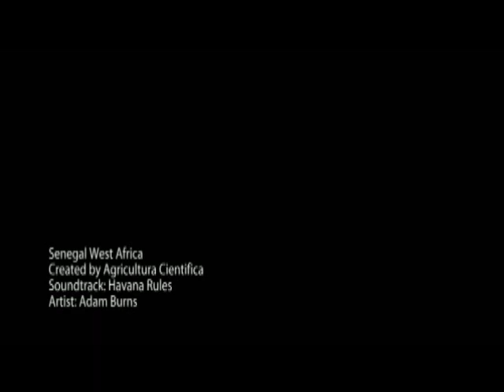Agricultural Consulting: Senegal West Africa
Feasibility studies in Rice Production